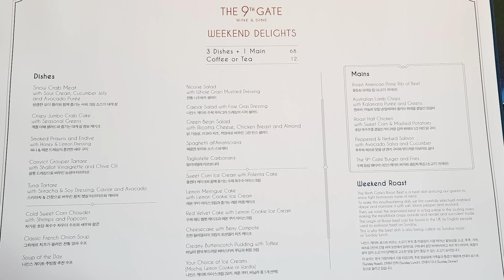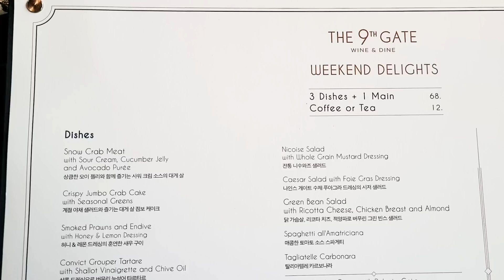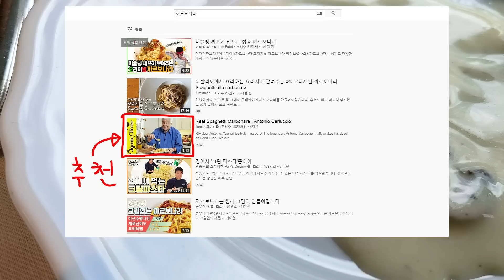24가지 메뉴 중 내 마음대로 구성하는 - 서울 조선호텔 나인스게이트의 위켄드 딜라이츠 주말 런치코스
조선호텔에 있는 나인스게이트에 다녀왔습니다.

주말에 갔을 때 이용가능한 위켄드 딜라이츠 메뉴가 있는데
이 메뉴가 상당히 가성비가 좋은 편입니다.

저는 주말 런치로 다녀왔습니다.

(총 24가지 메뉴가 있으며)
19가지 중 3가지 디쉬 + 메인요리 5가지 중 1가지 디쉬를 선택 하실 수 있습니다.
이렇게 총 4코스 구성의 위켄드 딜라이츠 런치 가격은 68,000원입니다.

메인요리도 양이 많은 편이라 은근히 배부르게 먹을 수 있고
분위기도 좋아서 가끔 가게 되는 곳이에요.